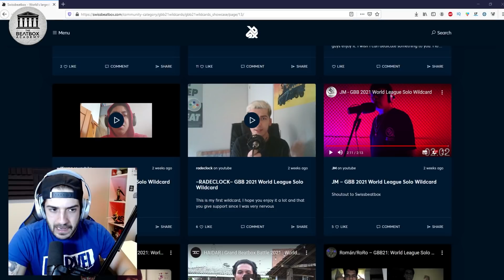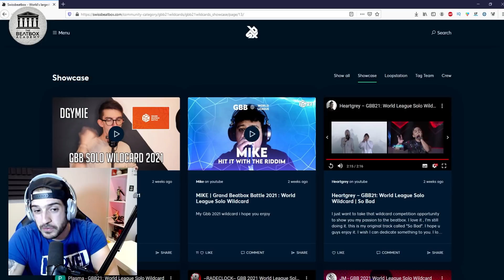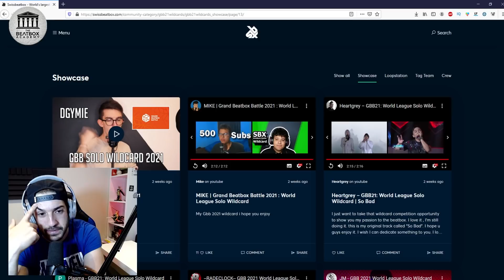Review wildcards GBB 21 (Azel, Hearthgrey, JM...) - Resumen día 11.1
-- MICRÓFONOS Y EQUIPO --